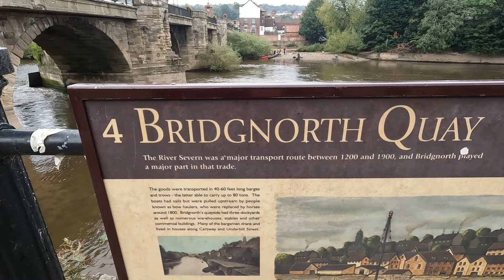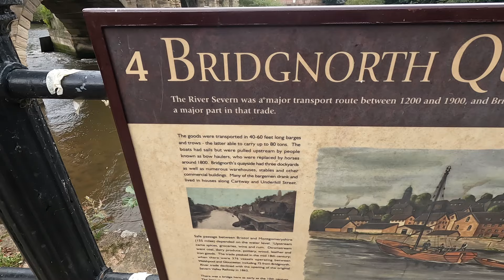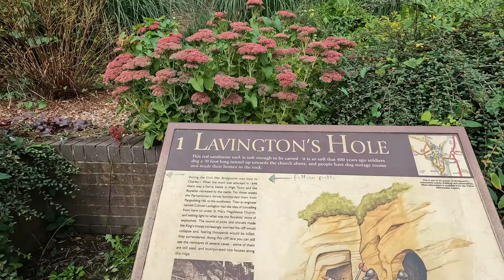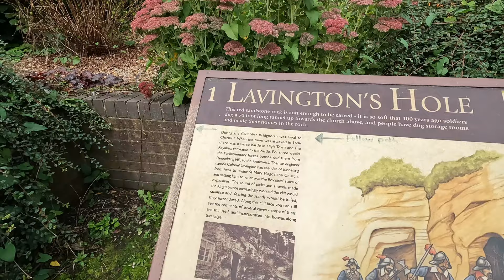Bridgnorth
In this Video we have a look around Bridgenorth Shropshire.
CHAPTER'S
00:00 Preview
00:47 Introduction
01:22 Market
02:04 Topless Ladies
02:58 Town centre
04:54 Bridgenorth Town Hall
06:32 First fare paying locomotive statue
08:05 Cliff Railway Station
08:25 On the Cliff Railway
09:45 Bridgnorth Quay
12:08 RAF memorial stone
12:41 Lavington's Hole
13:58 It's raining
16:58 Back at the Caravan